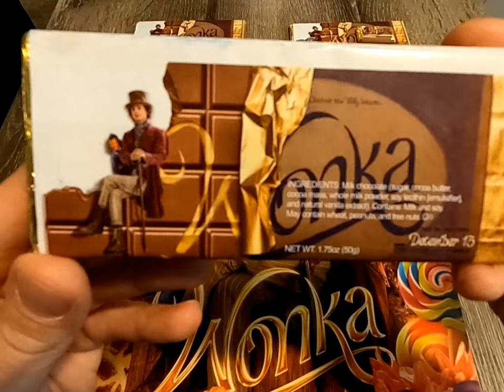WONKA Chocolate Bars[Promotional]2023 premier for Wonka- Timothée ChalametWilly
Video of the promotional Wonka Bars for the 2023 premiere. Tell Ferrara Candy Company or (Ferrero Group)to release a run of these bars for the whole public to enjoy!. "Every good thing in this world started with a dream"-Willy Wonka's Mother